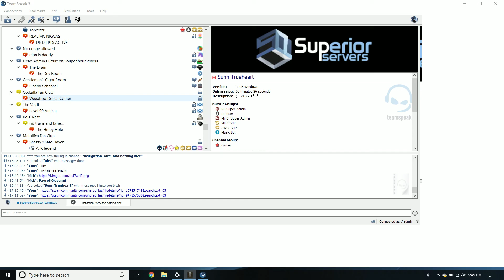BUCK GP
GPU: GeForce GTX 1060
CPU: Intel(R) Core(TM) i7-7700HQ CPU @ 2.80GHz
Memory: 16 GB RAM (15.96 GB RAM usable)
Current resolution: 1920 x 1080, 60Hz
Operating system: